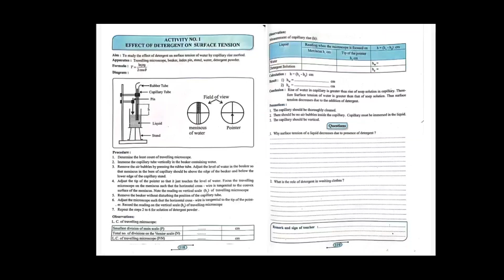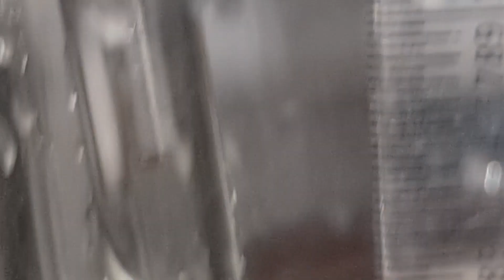Activity: Surface Tension Effect of Detergent | 12th Physics Lab Practical Expt | Professorbhaiyya